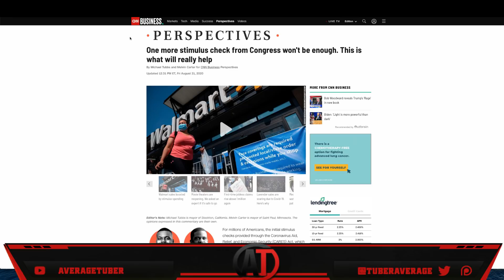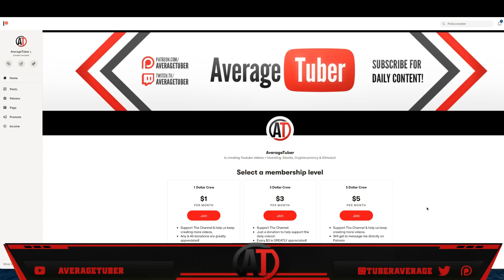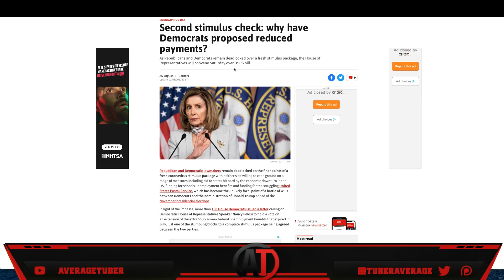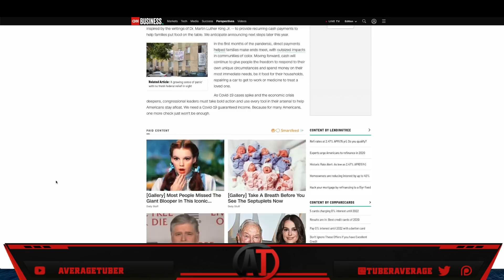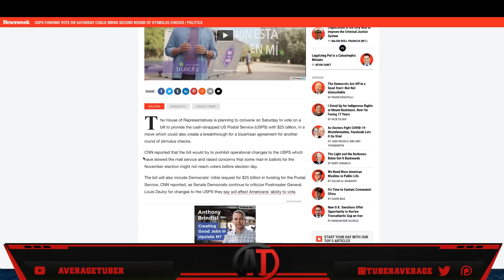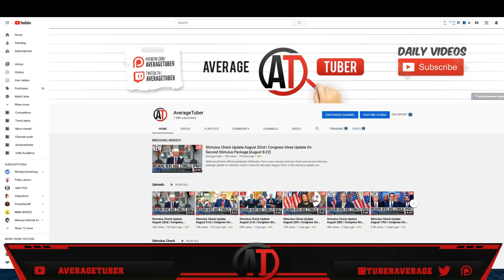Stimulus Check Update August 22nd | Congress Gives Update On Second Stimulus Package [August 8-22]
This is your second stimulus check and second stimulus package update on stimulus check 2 news for Saturday August 22nd. In this stimulus update, we discuss the second stimulus package and other issues related to the second stimulus package. (Stimulus news today) "Stimulus update"
►BTC:  1BwyAG1WmJHMwbzbG3AkEG26kv6p1NpcUx
►LTC:   LPos1uPAefopqmhKz5a5TGm9a7CYbP5yz7